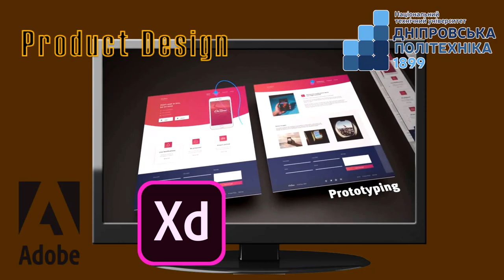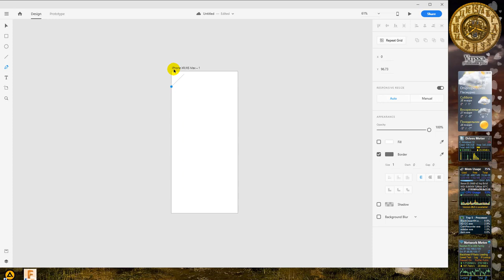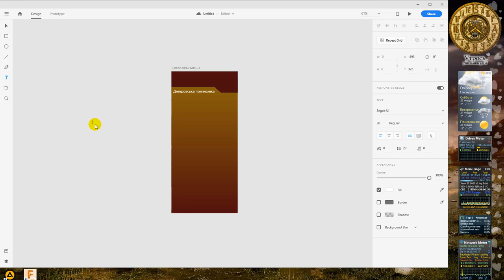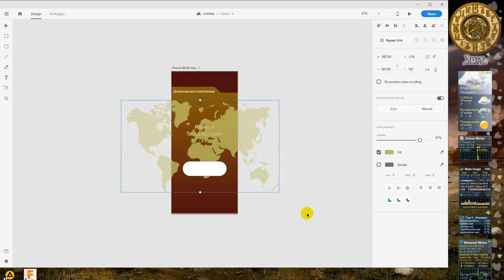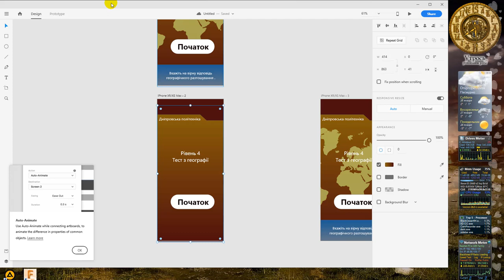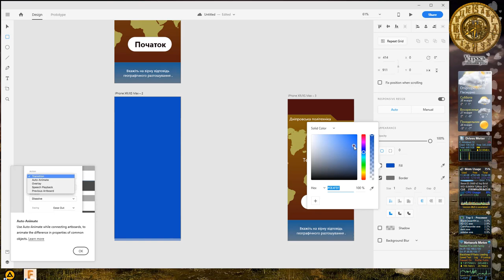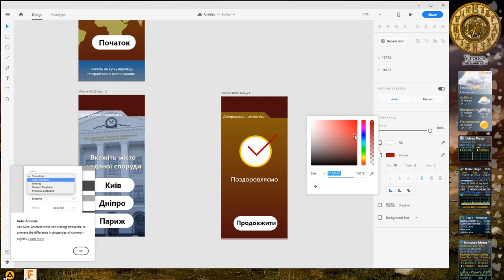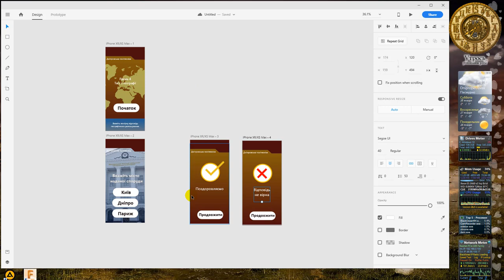Product Design лабораторная - цифровое прототипирование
Product Design лабораторная - цифровое прототипирование. Создание пользовательского интерфейса мобильного приложения или интернет ресурса. Создание макета дизайна. Инструменты создания графических элементов, основные принципы работы в Adobe XD.